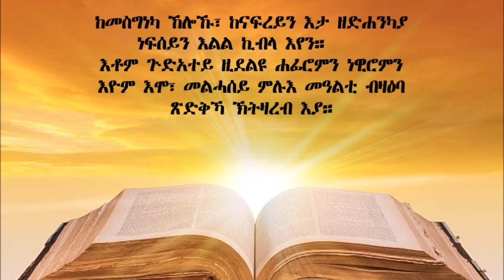TIGRIGNA BIBLE Audio with words መዝሙር ዳዊት 71 ( Psalm 71)